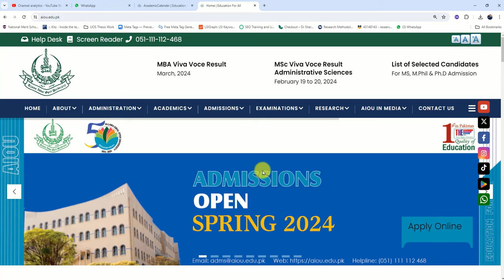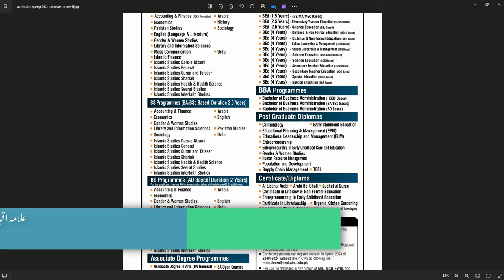aiou admission last date big news